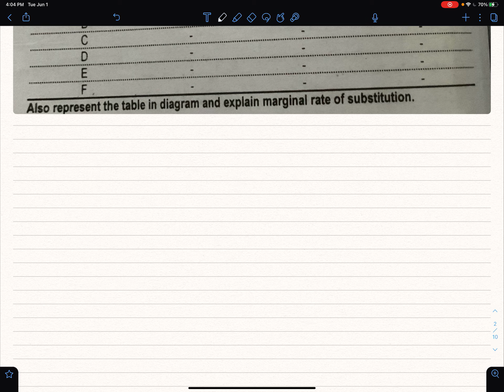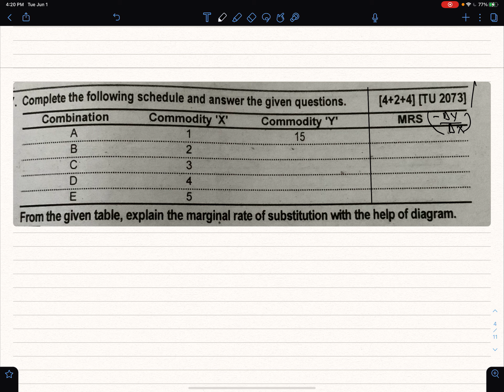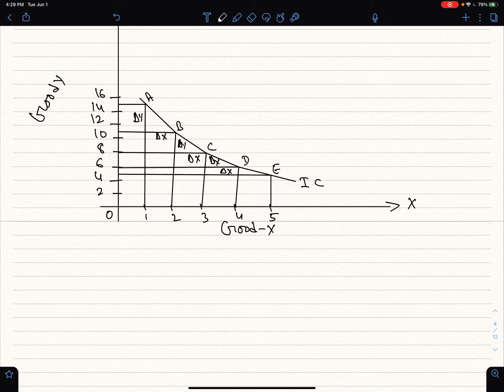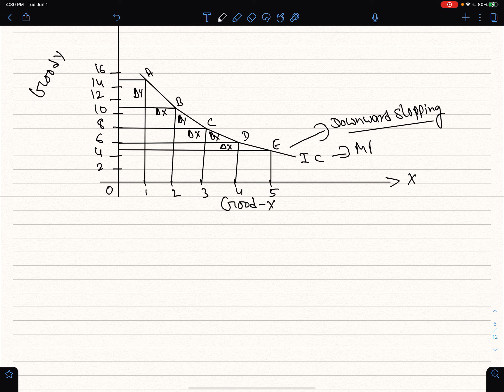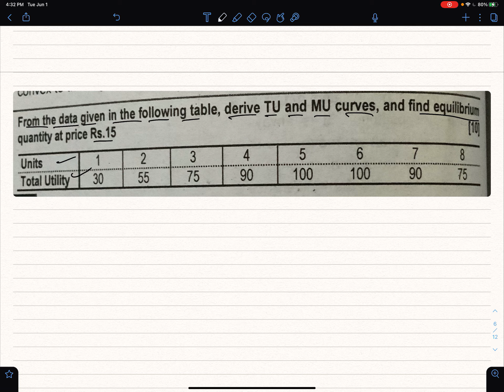BBS 1st Year-Microeconomics-Chapter 4-Part 2|Long Questions Solutions|TU Solutions|10 Marks|NOS